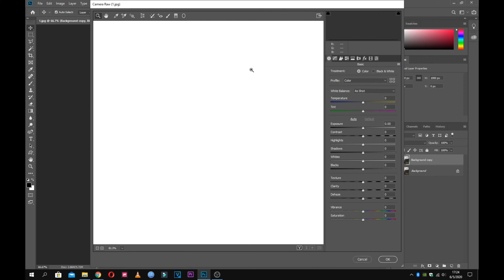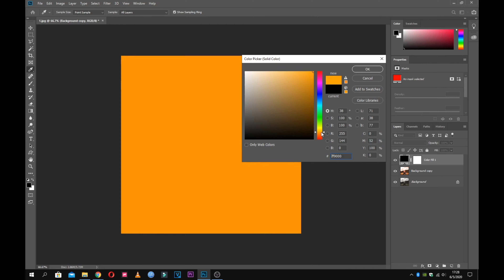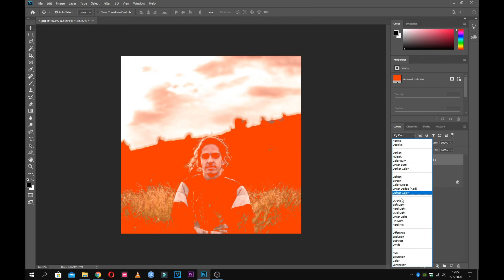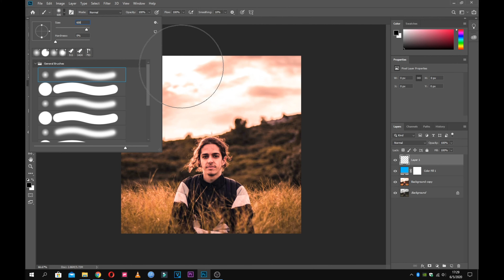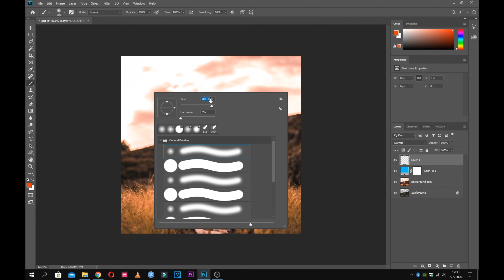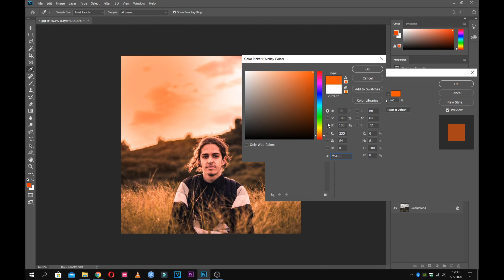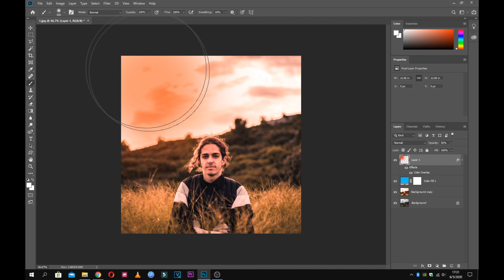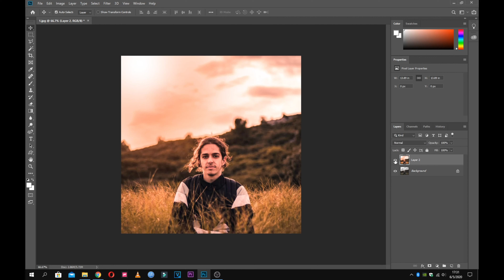Si te perdorim Photoshop -in 2020